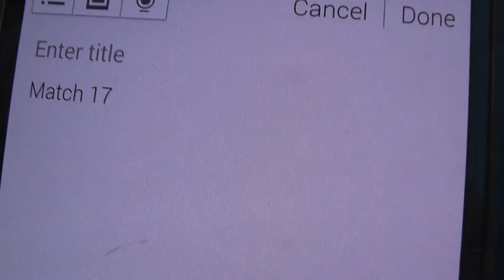2014 girlPOWER - Qualification Match 17